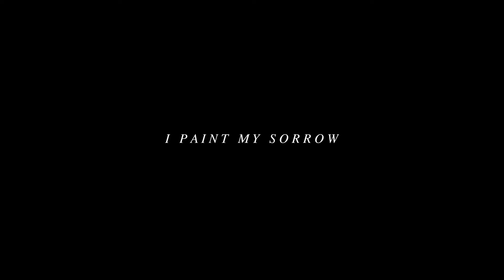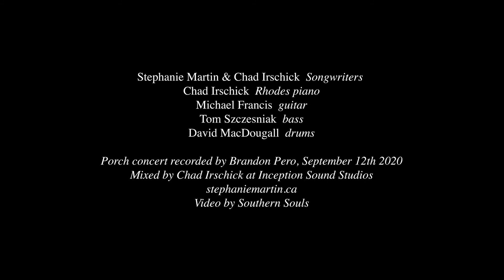I PAINT MY SORROW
In 2020 musicians everywhere were grounded due to COVID. On September 12th I took matters  into my own hands and gave a Porch Concert.

It doesn't matter what you express but of utmost importance that you express it! I Paint My Sorrow is a song about that unique expression that could only come from you. The lyric was inspired by an interview I heard with Joni Mitchell where she said something to the effect of " I sing my sadness and I paint my joy". In this song, I just flipped that around.

Songwriters: Stephanie Martin, Chad Irschick
Musicians: Chad Irschick - Rhodes piano, Michael Francis - guitar, Tom Szczesniak - bass, David MacDougall - drums
Recorded by: Brandon Pero
Mixed by Chad Irschick at Inception Sound Studios
Video by: Southern Souls